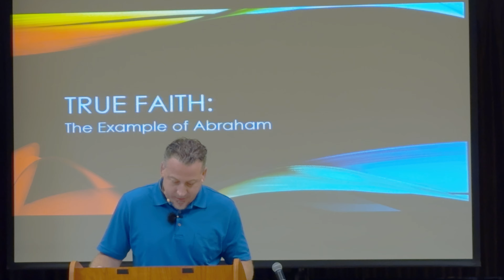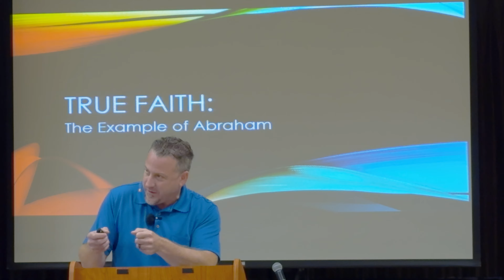The Hall of faith week 2 The Example of Abraham